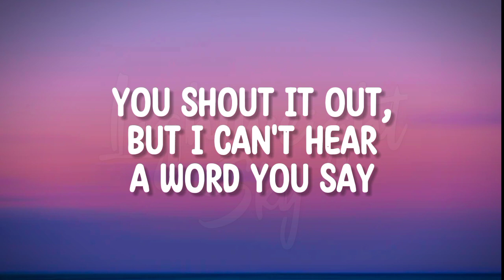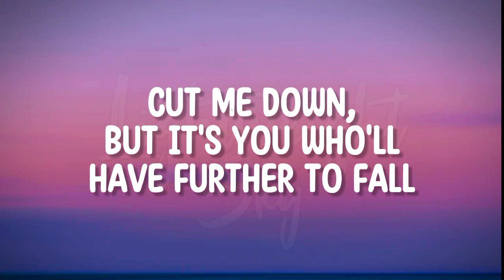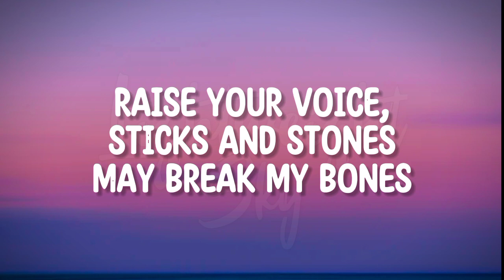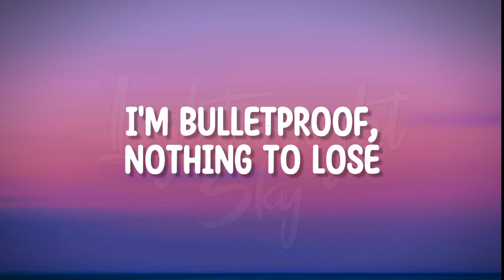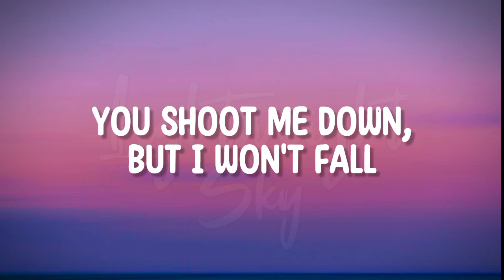David Guetta - Titanium (Lyrics) ft. Sia | Lightweight Sky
🔰 Chapters
🔸 00:00 -
🔸 00:20 -
🔸 03:55 -